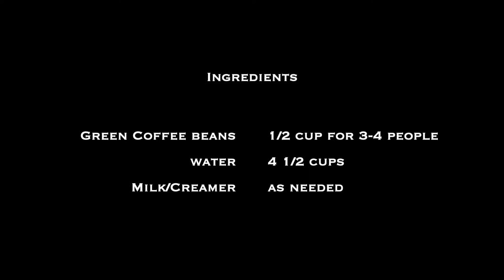Eritrean Coffee Ceremony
Ingredients:
4 1/2 cups of water
1/2 cup of green coffee beans
milk/creamer as desired